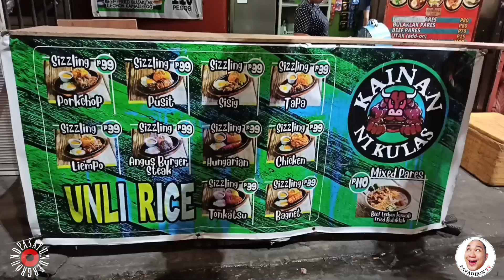FAMOUS NA FOODTRIPAN SA PARAÑAQUE DINARAYO AT BANABALIK'BALIKAN NG ATING KABABAYAN! ARAT NA!